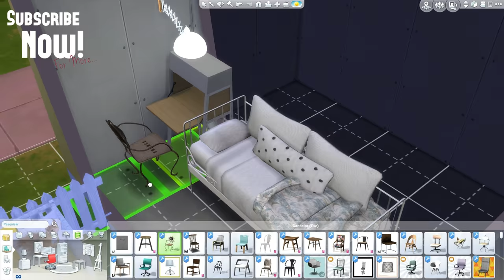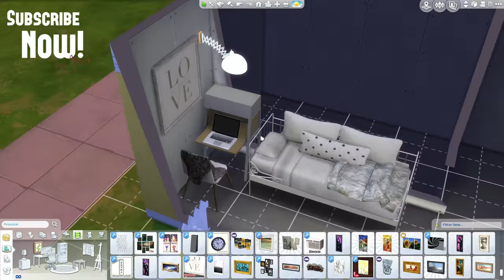Sims 4 - Caravan Lot with Lake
Musics:
ES_Back For You - Martin Hall
ES_When I Am Calling Your Name - Henrik Nagy
ES_To Rome - Martin Hall
ES_Silhouette - Cacti

Origin - dinhaz1983

Parceiros
- Sims Lounge